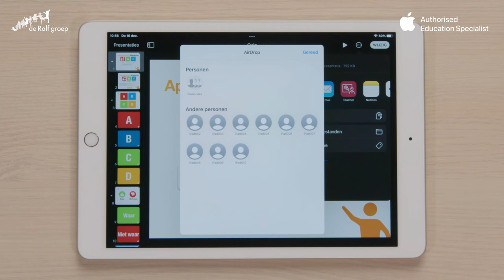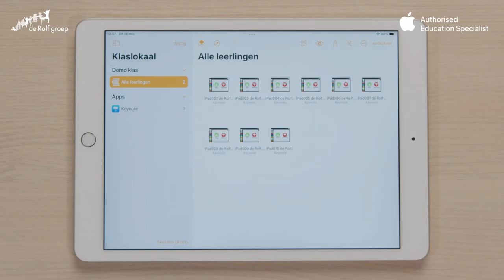De iPad in de klas - Leerlingen overhoren met Keynote